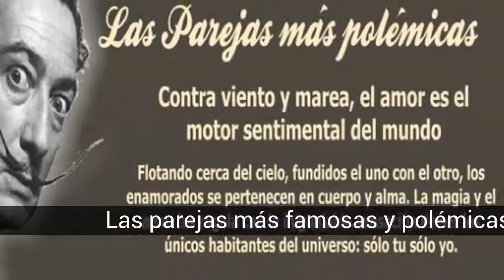Las parejas más famosas y polémicas de la historia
Lista de las parejas más famosas y polémicas de la historia de

Esta lista muestra a las parejas más famosas y polémicas de la historia. ¿Cuáles de estas relaciones te parecen más curiosas e interesantes?. Vota y comenta sobre el tema.    * Se podrá agregar alguna buena sugerencia.      *

En la lista de las parejas más famosas y polémicas de la historia tenemos:
1. John y Yoko
2. Pierre Y Marie Curie
3. Dalí y Gala
4. Diego y Frida
5. Albert y Maric
6. Kurt y  Courtney
7. Juana y Felipe
8. Diana y Dodi
9. Picasso y Marie
10. Isabel y Julián
11. Alfred y Alma
12. Eva y Adolf

1. John y Yoko
Historia de amor: Yoko Ono y John Lennon conforman la pareja más representativa y controversial de los años 60. Enmarcados en el hippismo y en la beatlemanía, Yoko y John se conocen en una galería de arte en Londres. El 9 de Noviembre 1966, recibió una invitación de un grupo de artistas denominados."Simposio de la destrucción del arte" para ver una artista de vanguardia japonesa que realizaba una exposición en Londres. Una de las "obras de arte" que presentaba se titulaba "martillo y clavo" un tablero con un martillo colgando y un puñado de clavos debajo. John pidió clavar un clavo. La artista dijo que no. El dueño de la galería le dijo que era John Lennon. Ella no tenía la menor idea de quien se trataba. Volvió y le dijo que podía clavarlo por cinco chelines. La mujer era Yoko Ono A partir de ese momento, Yoko, de 33 años de edad, decide perseguir a Lennon, quien tenía 27 años y cuya fama como parte integral de los Beatles ya había transcendido las fronteras. Alrededor de Yoko se ha construido una imagen negativa. Hay quienes incluso la culpan de la separación de los Beatles. Si bien es cierto que la excentricidad de la artista influyó de alguna manera sobre la variante personalidad de Lennon, cada uno de los miembros del cuarteto de Liverpool ya estaba caminando por otros rumbos y desde la muerte de su Manager, Brian Epstein la separación del grupo era inminente. En 1969 John y Yoko contraen matrimonio.

2. Pierre Y Marie Curie
Si alguien creyó alguna vez que el amor, el matrimonio y la vida familiar son grandes obstáculos para la dedicación científica, la señorita Sklodowsca y el señorito Curie, Marie y Pierre. mandaron tal idea a esparragar para siempre. Esta unión, honrada sacrificada y racional donde las haya, trajo al mundo dos hijas, pero también el radio, el polonio, el radón, el electrómetro condensador, la balanza a periódica, la piezo electricidad, la relación de las temperaturas con el magnetismo y cuatro premios nobles: dos de Marie, uno de Pierre y otro de Irene, hija de ambos.
  Aunque a la joven científica polaca le atraía el fascinante profesor francés, al principio se resistió a sus pretensiones matrimoniales , por que creía que la ciencia necesita del sacrificio de la vida personal. Pero no pudo resistir mucho tiempo al asedio de su enamorado y, en 1895, Marie Sklodowsca se convirtió en Marie Curie. Once años duró el más fecundo matrimonio de la historia de las ciencias: en 1906 un camión mato a Pierre.

3. Dalí y Gala
Dalí conoció a Gala en 1929, hija de un abogado ruso y compañera del poeta surrealista Paul Eluard.
  La vio por primera vez en la terraza del hotel Miramar, en Cadaqués, junto a su marido. Quedaron en encontrarse a la mañana siguiente, en la playa.
  Dalí decidió prepararse para el encuentro. Se abrió y arremangó la ropa para hacer resaltar su bronceado. Se puso al cuello un collar de perlas y en la oreja un geranio rojo. Se hirió al afeitarse la axila y se embadurnó el cuerpo con su propia sangre, a la que agregó estiércol de cabra y aceite. Pocos meses después, profundamente enamorados, se fueron a vivir juntos.
  Desde aquel momento. Gala será para Dalí amante, amiga, musa.

4. Diego y Frida
Cuando se casaron , en 1941, Frida tenia 34 años y Diego, 55. Era la segunda vez que lo hacían, la primera fue en 1929, pero Frida se había alejado, tras mil infidelidades mutuas, al descubrir que el barrigudo muralista se acostaba con su hermana pequeña.